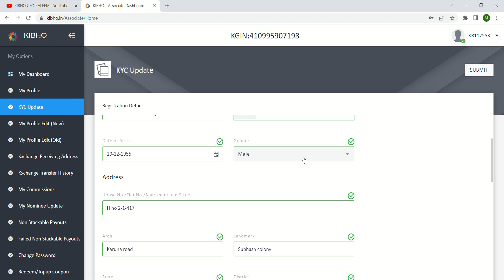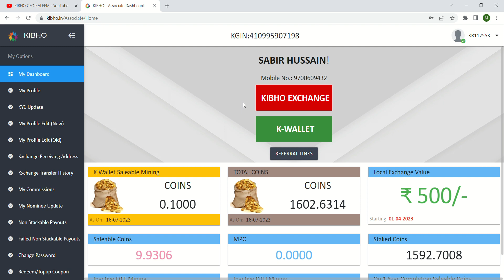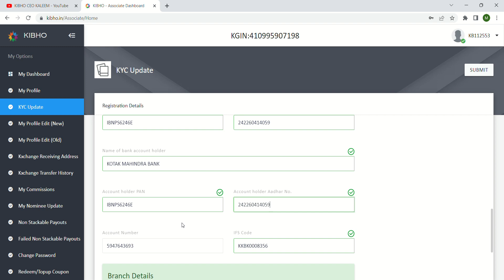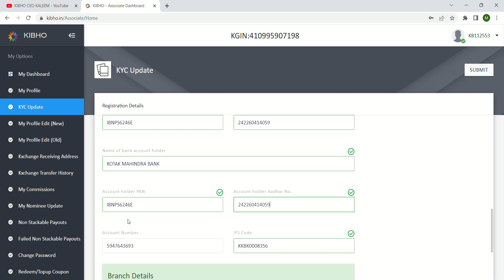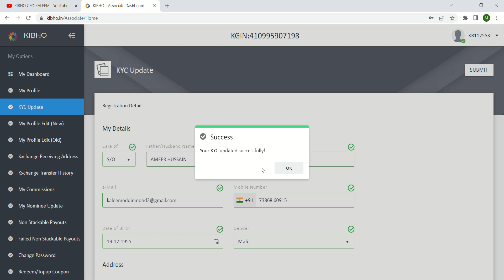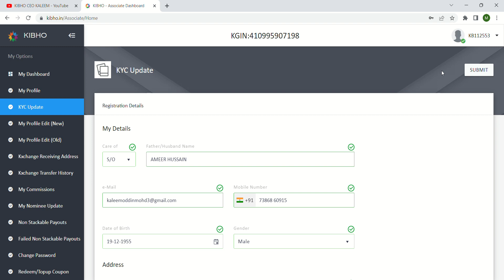IMPORTANT NEW UPDATE 16/07/23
NEW UPDATE 16/07/23 TELUGU